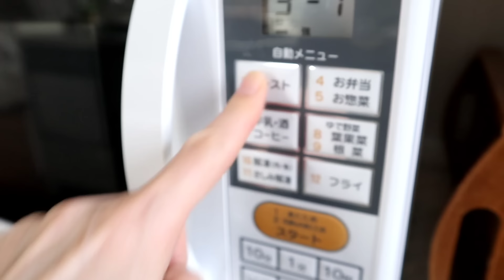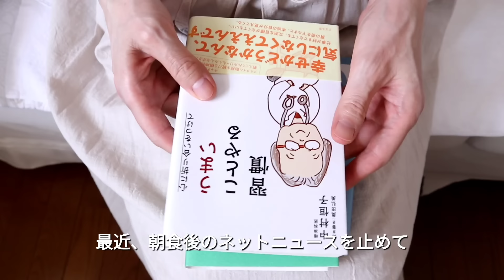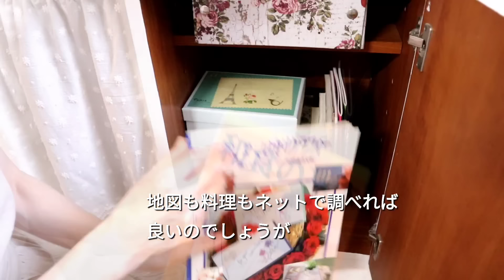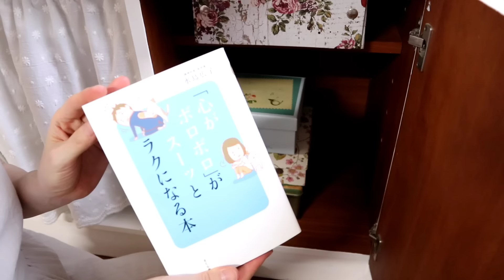【暮らしのVlog】キュウリの簡単食パン/新しく始めた事/溜めない本収納/想い出の味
こんにちは☺️

急に暑くなりましが、皆さん如何お過ごしですか？早いものでもう6月ですね。今回は6月の過ごし方をテーマにした動画になります。
少しでも楽しんで頂けると嬉しいです✨

📷　Canon　EOS M100(楽天room記載)
📱　VLLO
♫　 DOVA SYNDROME

        ∼  田中　芳典様∼

　　　*冬の陽射し
　　　*放課後の教室
　　　*木漏れ日
　　　*爽やかな朝